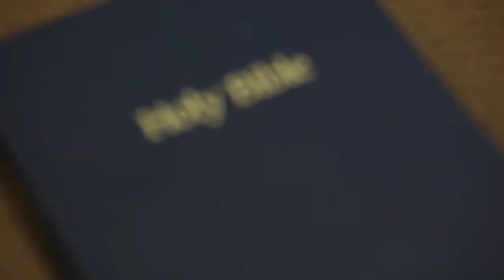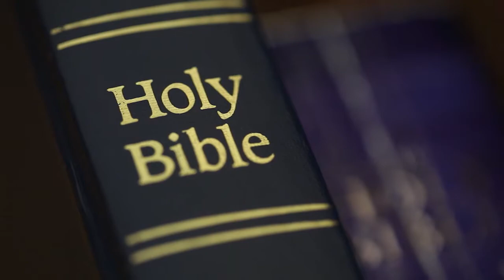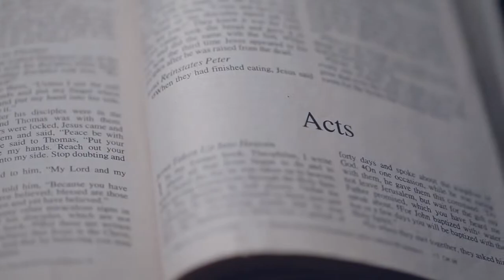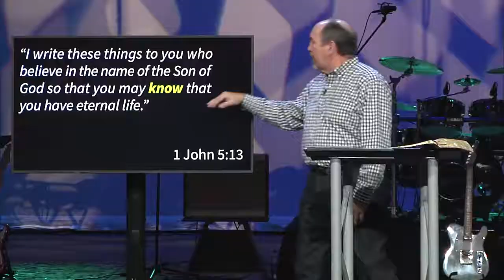How To Do What You Just Can't Do | The Mentoring Power of Scripture | Cam Huxford